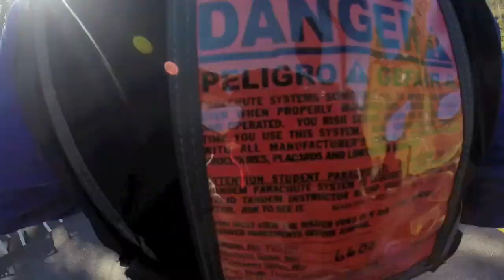skydive video - Skydive Switzerland 2014